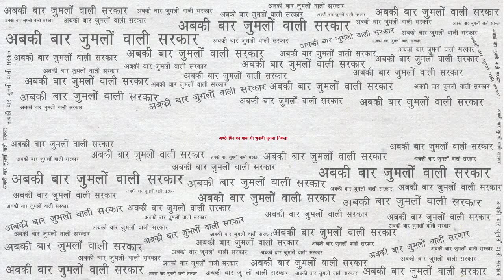Ab ki baar jumlo ki sarkar